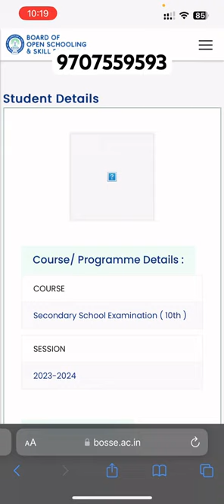Bosse Board Of Open Schooling Sikkim admission kaise lee | How to take admission bosse